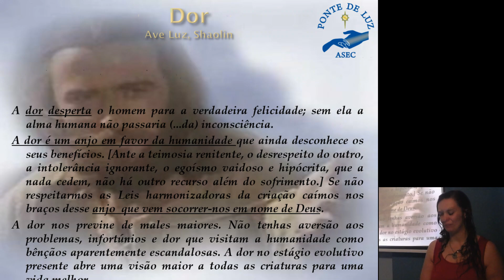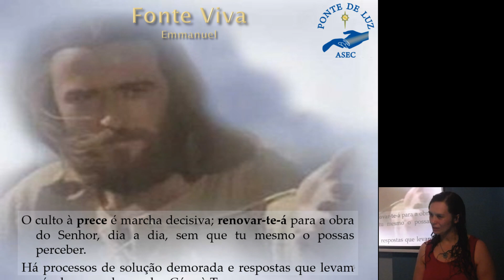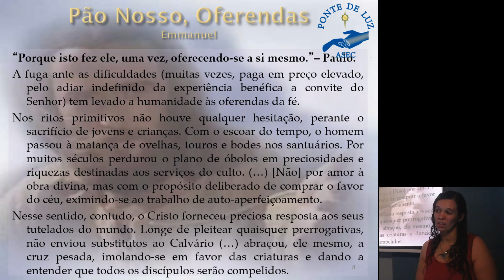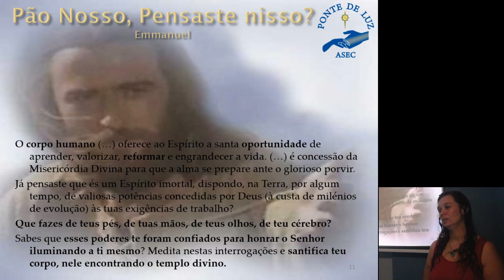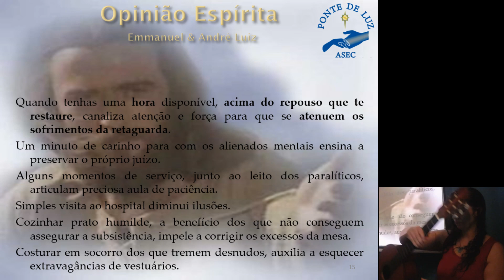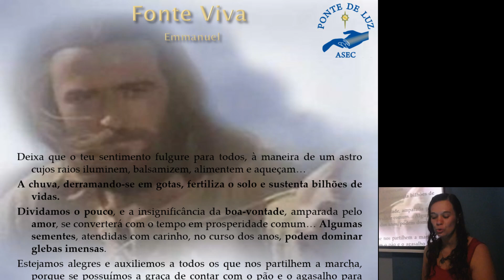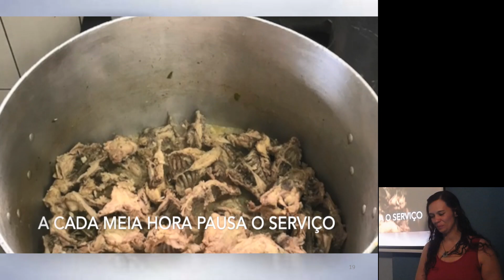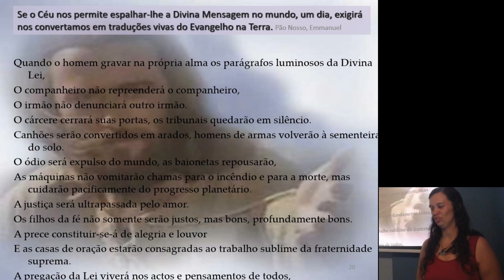Palestra: O verdadeiro cílicio